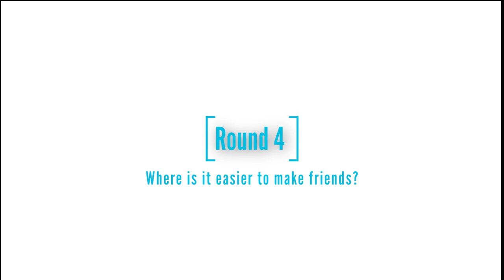Living in Frankfurt am Main vs Living in Berlin| Living in Germany as a Foreigner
Are you moving to Germany and wondering what it’s like living in Frankfurt Germany versus living in Berlin?  or thinking about moving to Frankfurt: then this video is for you. Frankfurt and Berlin are on the list of top 10 cities in Germany and amongst the best cities in to live in Germany. this makes them both very attractive to internationals, expats and students alike. which is why I have decided to compare them both in this video by speaking with someone who has lived in Frankfurt and is currently also living in Berlin. We cover areas such as cost of living in Frankfurt, compared to cost of living in Berlin, job opportunities available in Frankfurt compared to job opportunities available in Berlin and so much more. Not only do we share the pros and cons of living in Frankfurt, but we also share the experience in comparison to living in Berlin.

Are you living in a country that isn’t your home country and would like to share your interesting perspective with us?